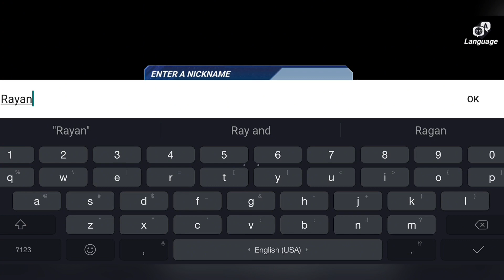How to Login KOF ALLSTARS | KOF ALLSTARS Complete Game Tutorial | Kof allstars gameplay